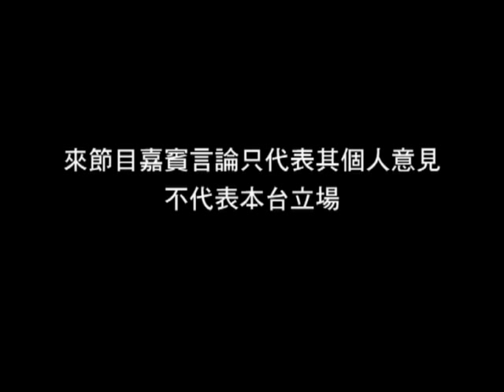《呻吟透視》第111集：跆拳道與社運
教你以跆拳道防衛保安枝警棍